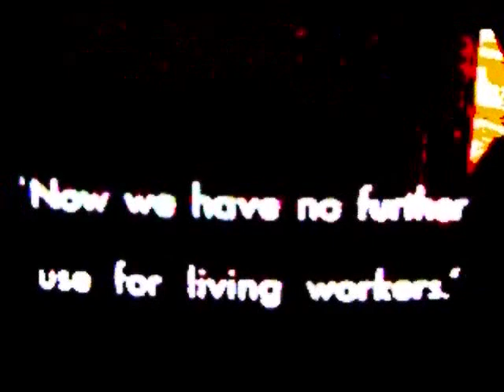Flea Apparitions (End of Man)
Distorted video cutups to flea apparitions sounds